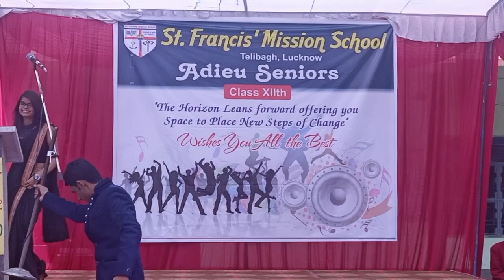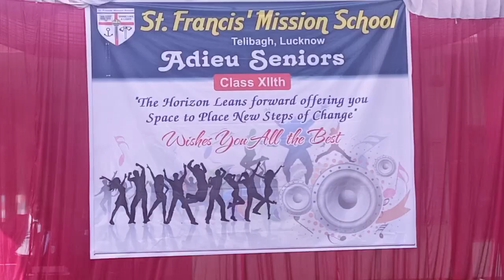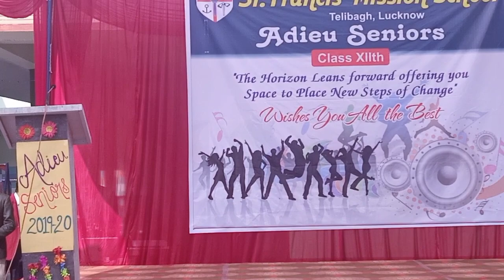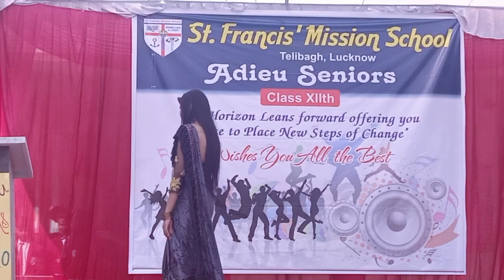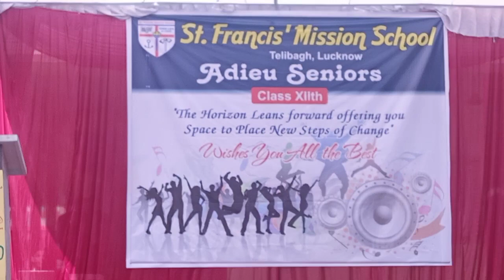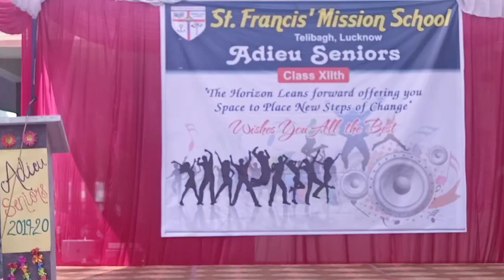Ramp Walk of students of Class 12 on Farewell. 06-02-2020.